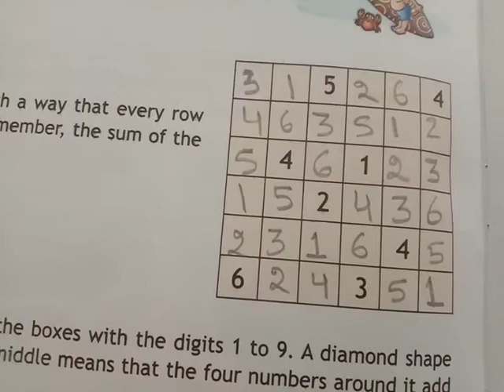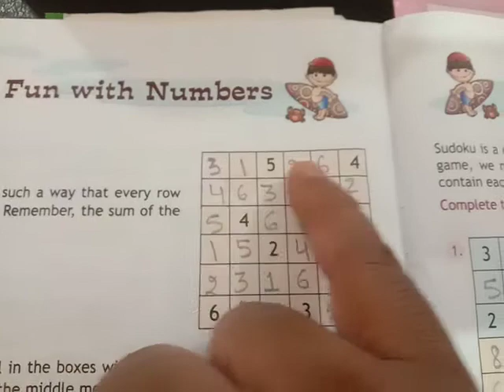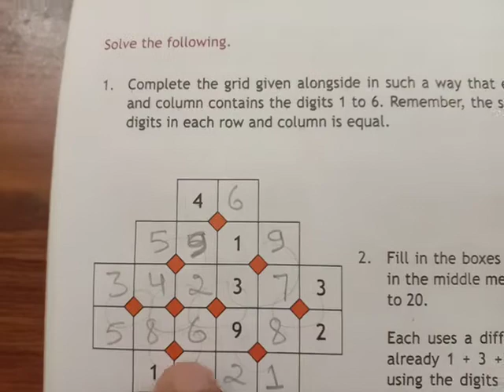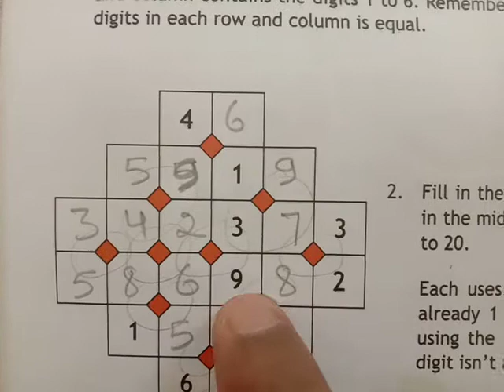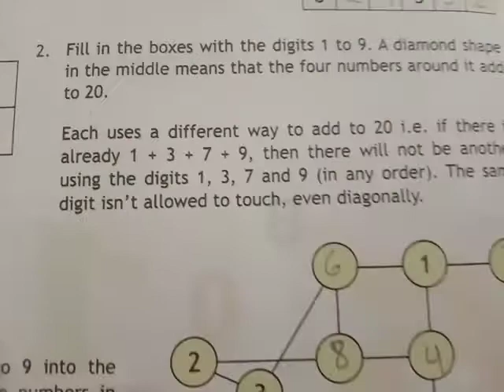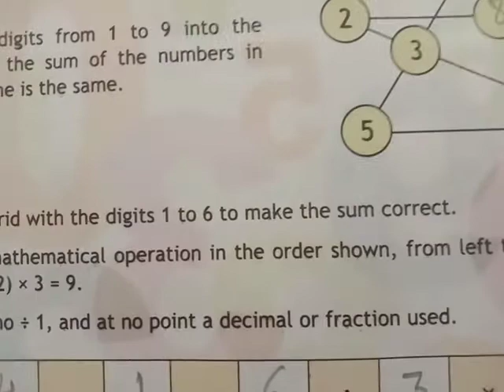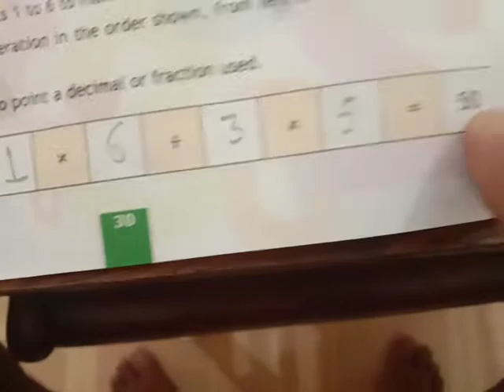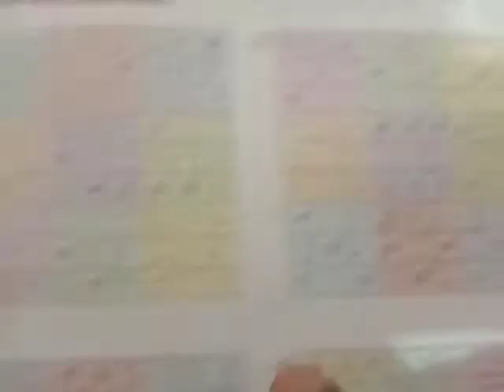Class 8th GK (Part -12)